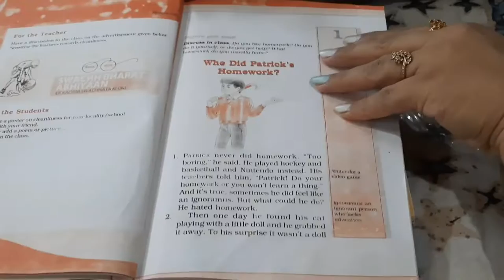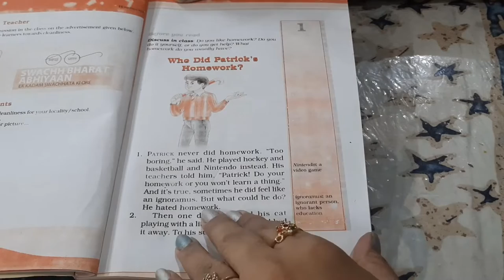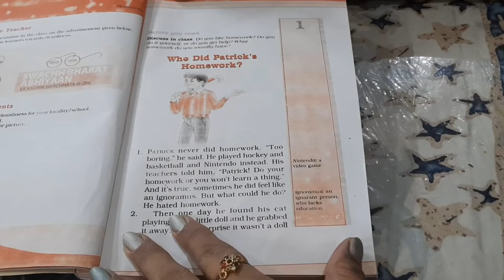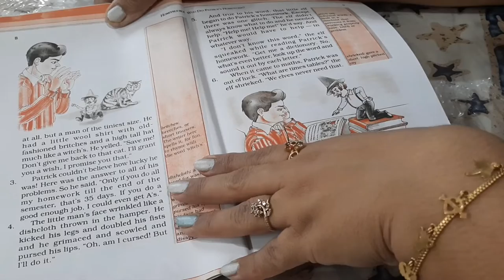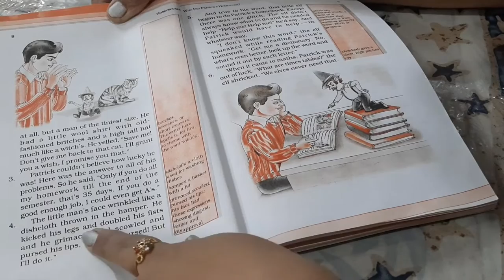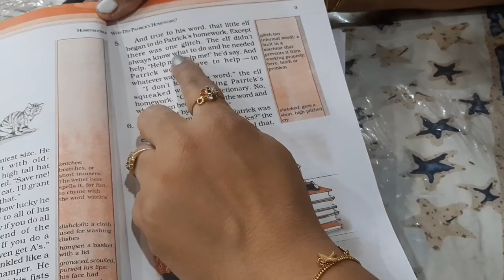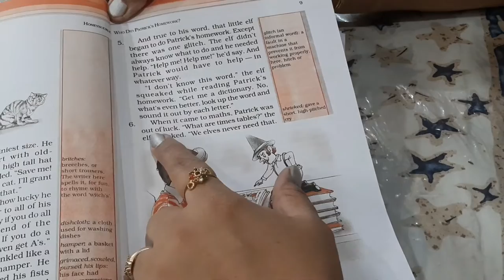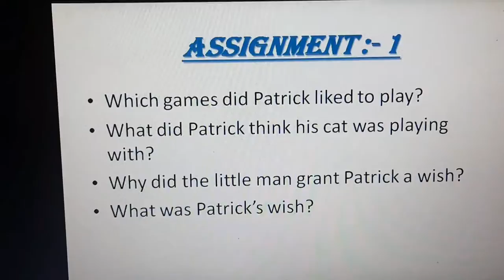Honeysuckle class-6:Chapter 1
Who Did Patrick's Homework Part-1